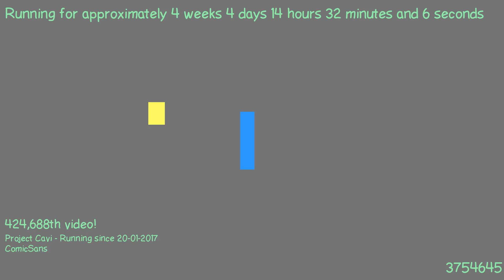1487766981 - Webdriver Cavi - O